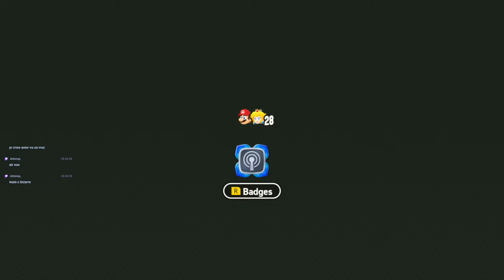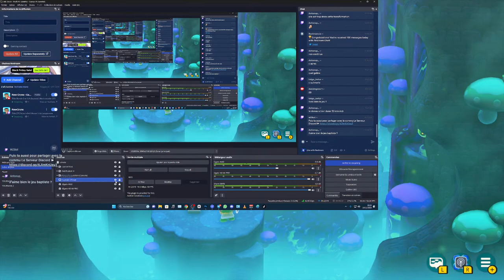Monde 5 et 6 (ft.Baptiste) | Mario wonder EP5